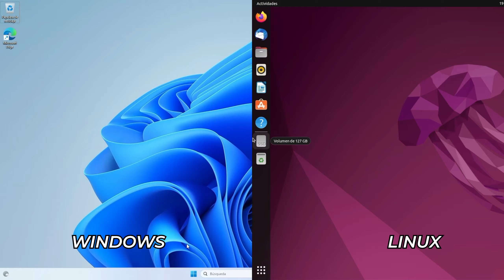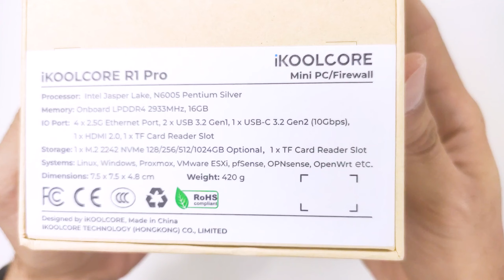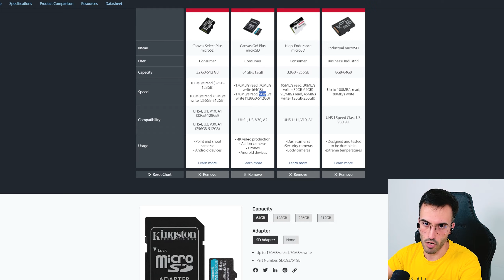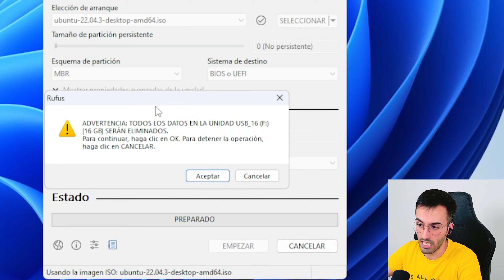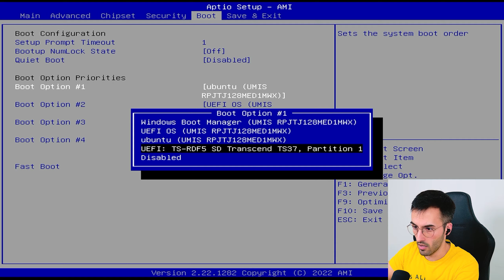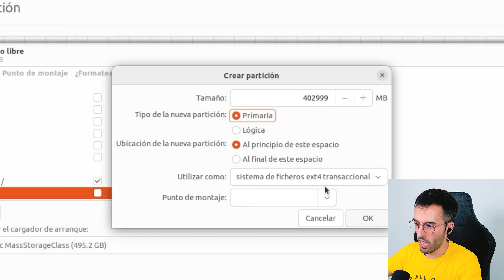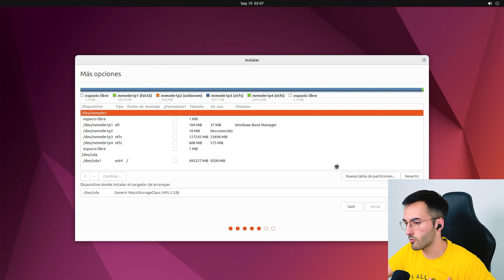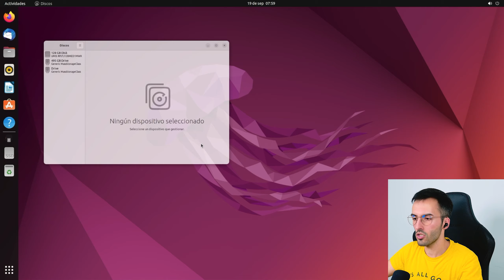✅ ¿Cómo INSTALAR Linux y Windows en una SD? [DUAL BOOT] 🐧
🔥 Hoy vamos a ver todo el proceso para instalar LINUX junto a WINDOWS en un mismo PC y que ambos sistemas sean INDEPENDIENTES. ¡No te lo pierdas!.

La clave es permanentemente. El período de devolución y cambio es de 30 días (a partir de la fecha de compra).